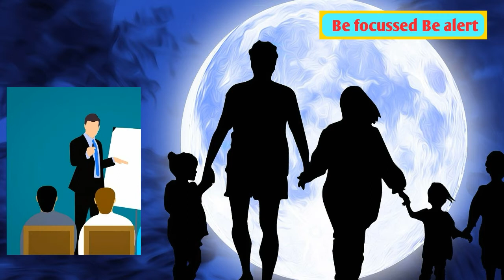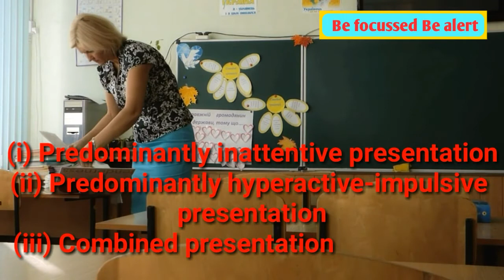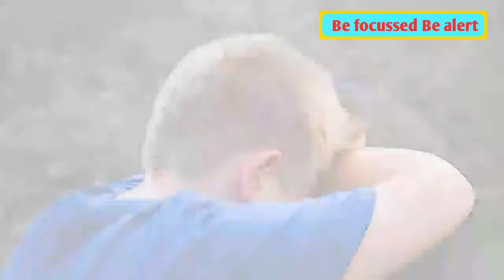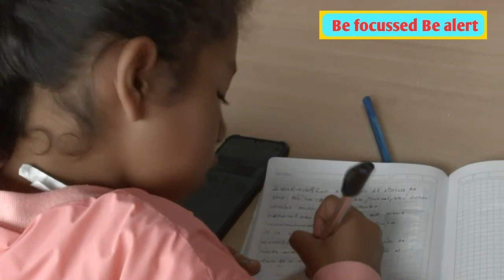What is ADHD? | What are the causes of ADHD | How can we identify symptoms of ADHD| Lack of focus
The aim of this video is to provide some information about ADHD.